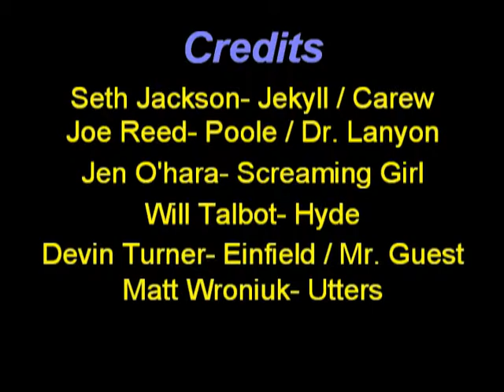Jekyll and Hyde - SciFi